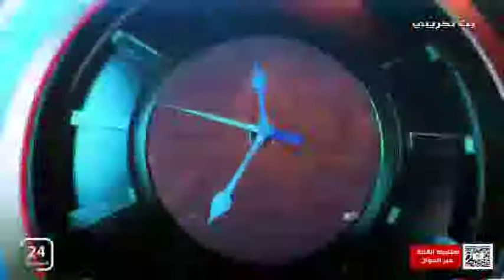برنامج مع الحدث .. المملكة والسلطنة رؤى متطابقة وعلاقات استراتيجية متينة..🎙تقديم : صلاح الدين الأسدي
تشاهدون برنامج مع الحدث
المملكة والسلطنة رؤى متطابقة وعلاقات استراتيجية متينة.

🎙تقديم : صلاح الدين الأسدي

👈ضيف حلقة اليوم :
د. تركي العيار
خبير إعلامي ومحلل سياسي واستراتيجي
م. بدر الدين البارون
محلل سياسي